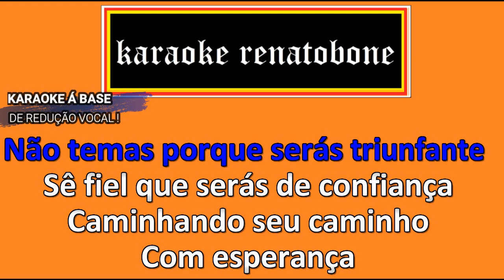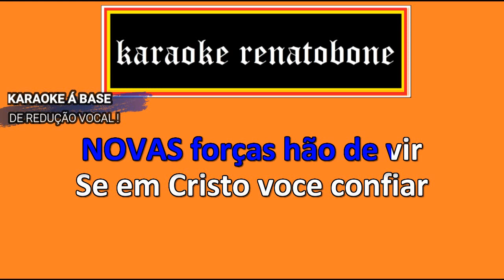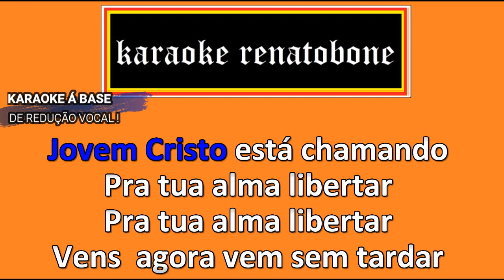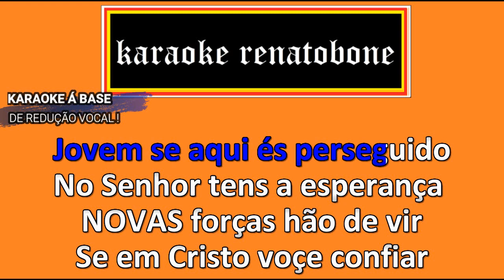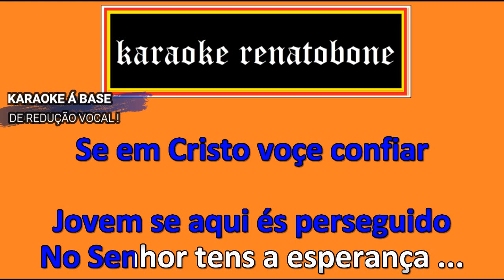NOVAS FORÇAS karaoke completo VASOS DE BENÇÃO